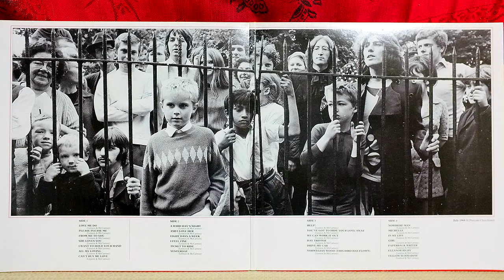The Beatles - ALL MY LOVING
The Beatles / 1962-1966, Apple LP
KENWOOD KD-600 - turntable
SME 3009 S2 improved - tonearm
DENON DL-103 - MC phono cartridge
SILK MC-220A - SUT @ 1:10X
Hybrid LCR phono stage
SONY PCM-D100 - sound recorder @ 24bit/192kHz
FUJIFILM FinePix X100 - camera